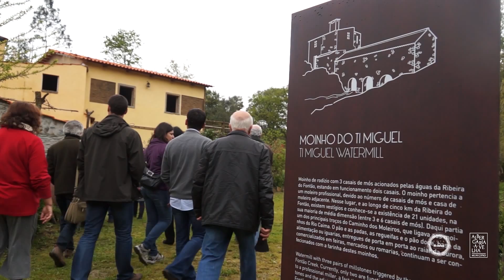Melhores Momentos 2014